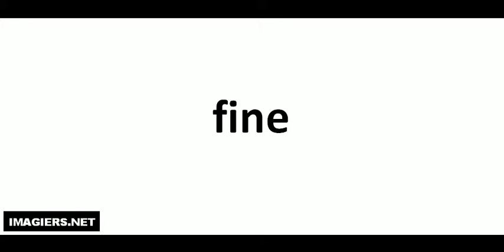Como pronunciar fine